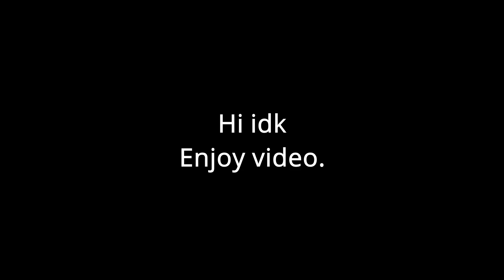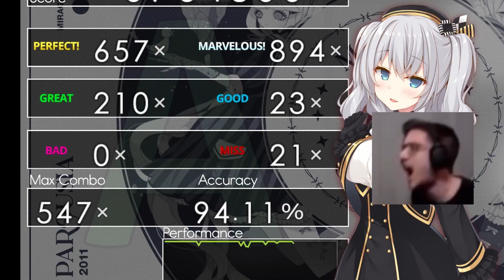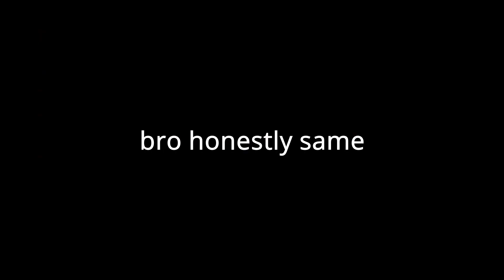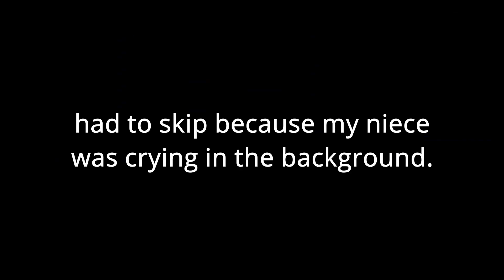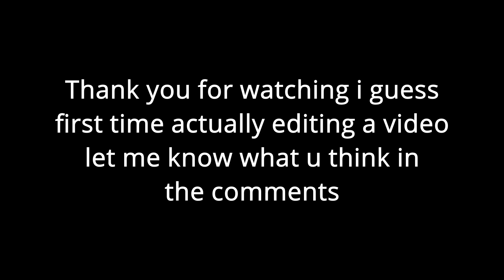osu! with retards...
no, I actually do! This is the first edited video that I tried to like actually edit.